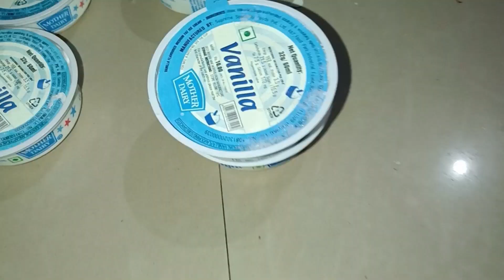DONO BACHO KI FUNNY MASTI DEKH KE APKO BHI MAJA AYEGA | vlog65 | Baby life vlog | Youtube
speaclly keep supporting

Aaj Rachit ne ki khub Masti
Drishti bahuht jada fun ki
hum logo ko aai bahuht hasi

Having a baby is a funny thing On one Hand It's Vastly mysterious and Momentously important after all you Created NEW LIFE ON the other hand parts of caring for a Baby are just so understanding and so gross It's hard to encapsulate the whole especially with such little sleep, still raging hormones and an infant wailing in the background Better outsource the thinking to someone else These Cute and inspiring BABY quotes do the best job distilling it all Down From the swell of emotions you feel when you see your Baby for the first time, to the Amount of general stickiness you encounter as a new PARENT |||
It is difficult to find the right words to DESCRIBE all that a baby's When you hold one All Fresh and new and BEAUTIFUL and amazing you can feel it welling up in side you, The understanding of how special they are, but articulating it is a tricky task. Here are forty people who have done a pretty good job of it.

Camera:- shorturl.at/ejDKO
Tripod:- no
Laptop:- shorturl.at/ehkvU

PLEASE 🙏